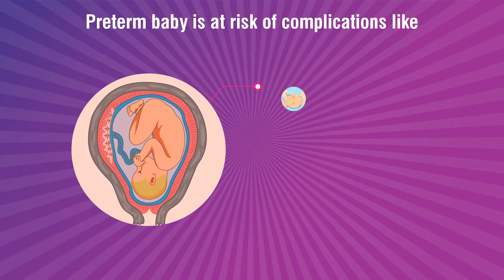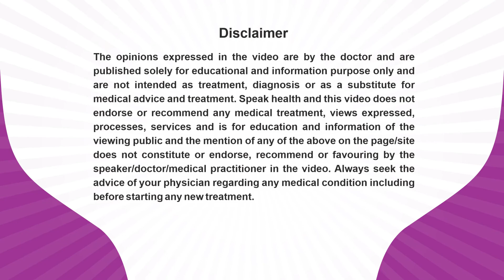Dr. Nithya Ramachandran_Prematurity Awareness Message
Dr. Nithya Ramachandran, An Obstetric & Gynaecologist practicing at No. 75, Sir C P Ramasamy Road, Alwarpet, Chennai is sharing her expert view about Pre-Term Birth for patient awareness and benefits.